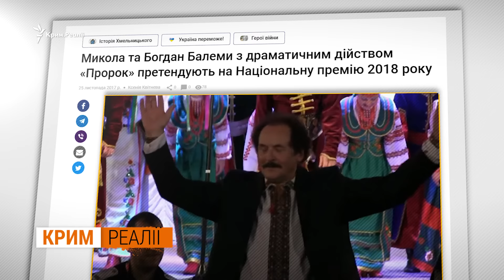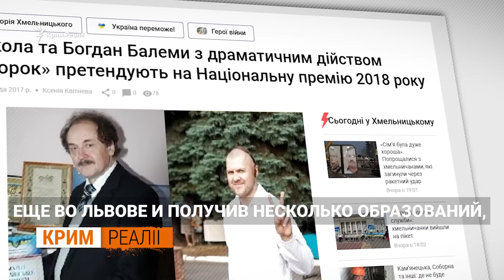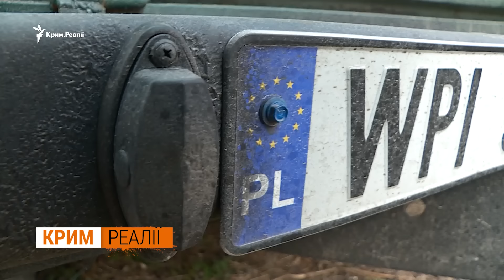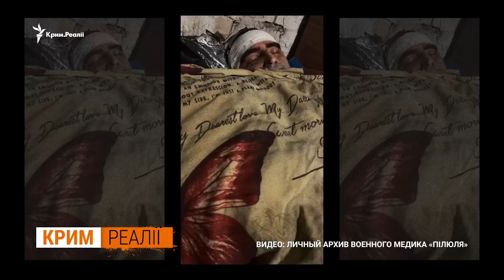Другая жизнь до войны: концерты и поездки в Москву | Крым.Реалии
Есть ли еще силы воевать и хватит ли мотивации идти до победы? Спросили Крым.Реалии у украинских военных, которые до 2022 не были профессиональными военнослужащими. Богдан, з позывным  «Бома», работал в филармонии, в театре Заньковецкой, в Академическом ансамбле песни и танцев «Козаки Поділля». Сейчас Богдан служит в 65-й механизированной бригаде, свою должность из соображений безопасности Богдан не называет. А боец с позывным «Паук» был перевозчиком, возил украинцев на заработки в Москву. Уверен, если оружия будет достаточно, – то победа обязательно будет, силы и духа у солдат хватает. Марине 28 лет, с февраля 2022 она в составе Черновецкого батальона, она боевой медик, в мирной жизни была фармацевтом. Самое тяжелое для Марины на войне – забирать тела погибших побратимов и в черных пакетах отправлять домой. Каждый выезд боевых медиков – это риск, и ты не знаешь, вернешься ли, говорит военная медик с позывным «Пилюля».

00:00 Крым.Реалии, 6 апреля 2024
02:36 Знакомьтесь, Богдан Белема
04:46 Воевал под Работино
06:10 Руки помнят «Засвіт встали козаченьки»
10:13 Знакомьтесь, Богдан «Паук»
12:02 Находит автомобили для побратимов
13:04 Ранение и освобождение Роботино
14:30 Орехов: чудом выжили
16:47 Знакомьтесь, Марина «Пилюля»
19:00 Первый боевой опыт под Бахмутом
21:17 «Ты не знаешь, вернешься ли ты»
23:23 Страшнее всего терять побратимов
24:10 Есть ли силы идти к победе?

Обо всем этом смотрите в программе Радіо Свобода «Крым.Реалии» по субботам в 12.00 на YouTube Крым.Реалии.